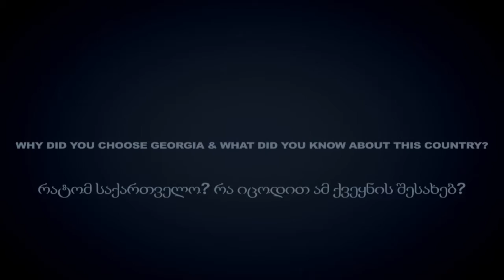Speak Up about Georgia - Laura from Portugal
"This makes you unique, don't lose it!" - ჩვენი პირველი სტუმარი, პორტუგალიელი ლაურა 31 წლის არის. ის  აქ   მოხალისეთა „ევროპული გაცვლის პროგრამით" იმყოფება.  გადაცემაში  საუბრობს საქართველოში ცხოვრებისას მის დადებით და უარყოფით შთაბეჭდილებებზე;  რა არის ის რაც მას არცერთ ქვეყანაში არ უნახავს?  რა იყო მისთვის შოკისმომგვრელი? რას ურჩევდა ქართველებს და პორტუგალიელებს?